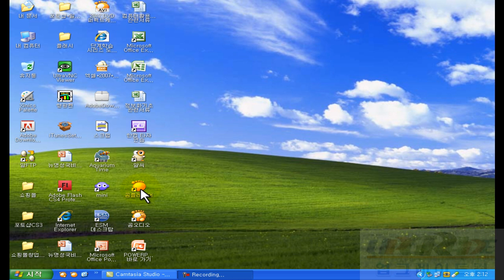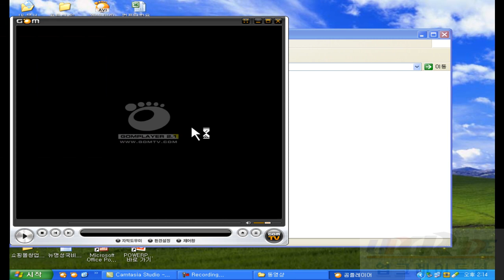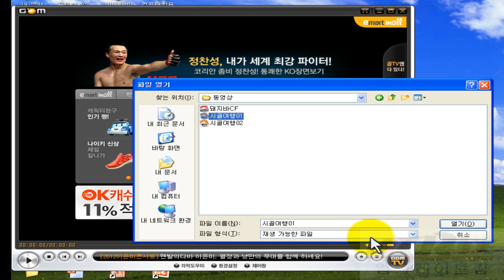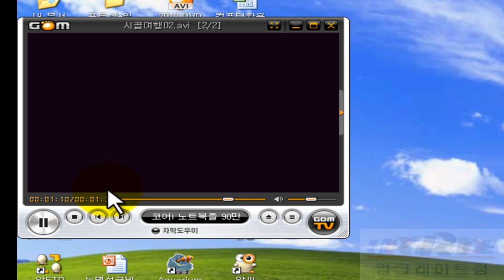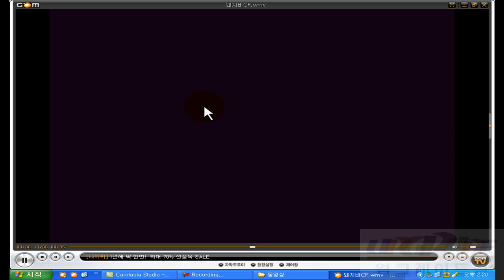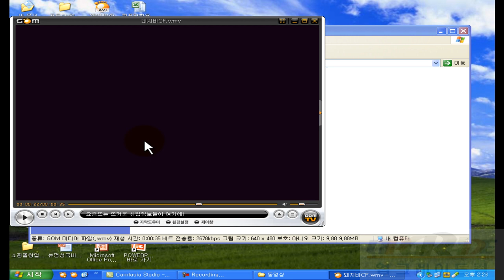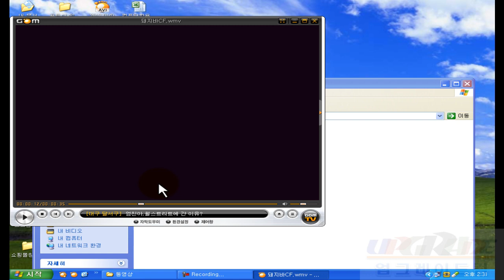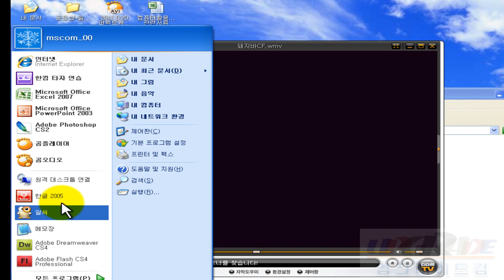컴퓨터 기초강좌 스텝17_3-곰플레이어 사용법